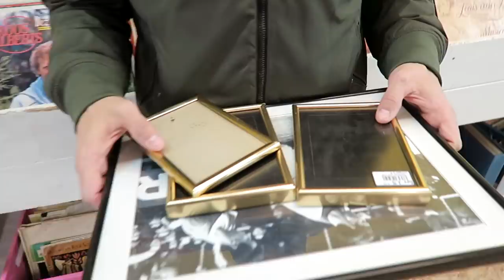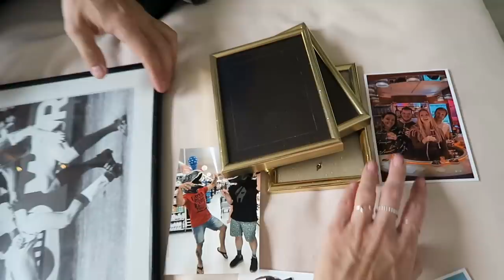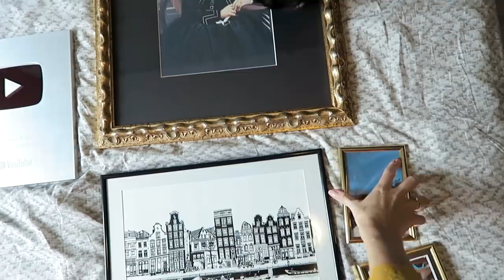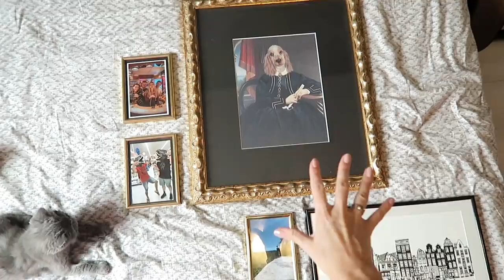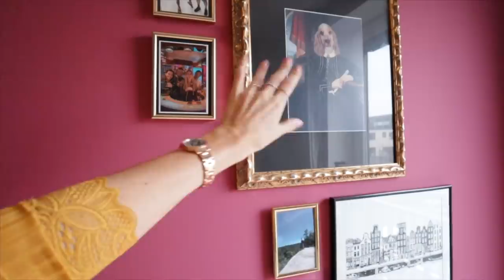Kringloopwinkel & shocking info // VERBOUWVLOGS #2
In deze serie verbouwvlogs laten Max en ik zien hoe we van ons huis een echt 'thuis' gaat maken, we proberen zo duurzaam mogelijke keuzes te maken én willen het zo goed mogelijk doen voor onze 5 katten.

Shoutout naar tesa voor het mede mogelijk maken van deze video. Voor meer info over de tesa klevende spijkers check

LET OP: IK HEB EEN NIEUW KANTOOR/POST ADRES:
Prinsengracht 486C
1017 KG Amsterdam

Deze video bevat een betaalde samenwerking met tesa. Deze vermelding is onderdeel van de Social Code: YouTube. Voor meer informatie over deze richtlijnen, ga naar